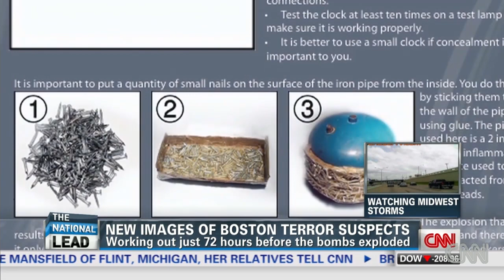New images of Boston terror suspects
The suspects worked out at a gym just 72 hours before the Boston Marathon bombs exploded. For more CNN videos, visit our